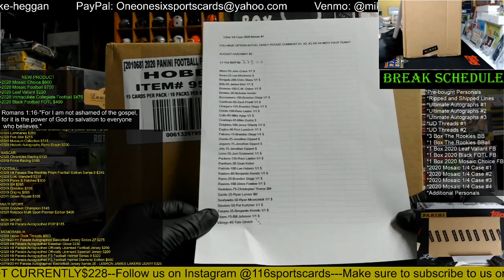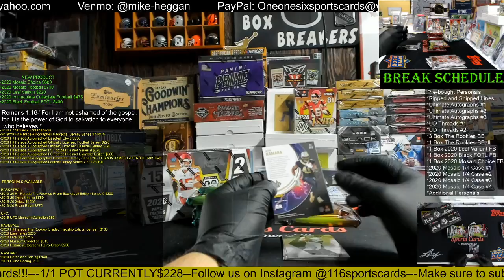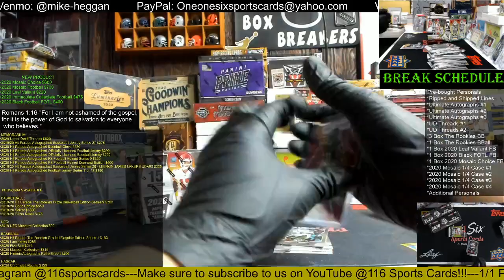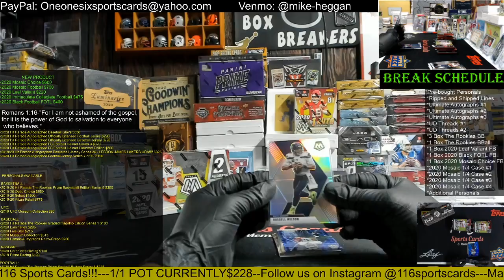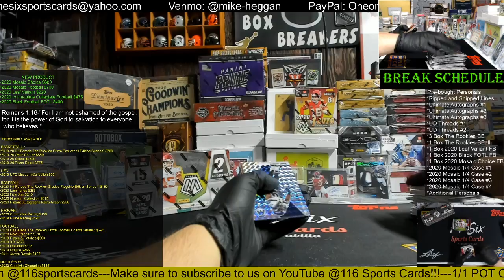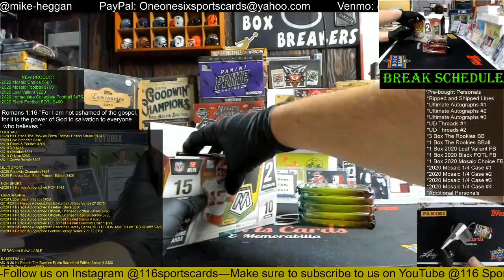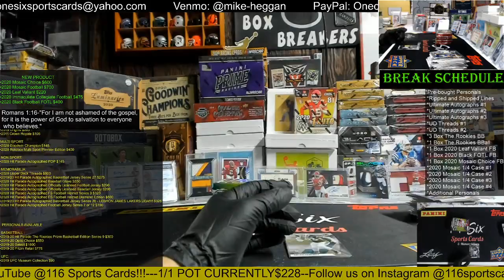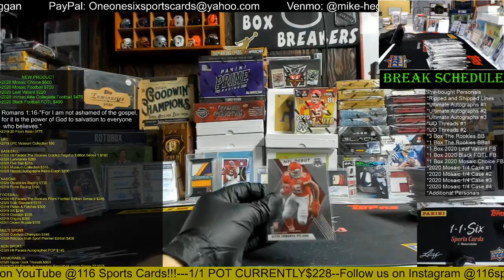2020 Mosaic Football 3 Box 1/4 Case Break #1!!!